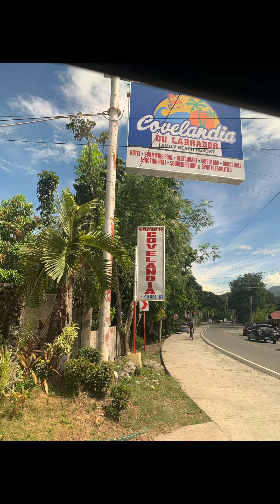Covelandia beach hotel resort pangasinan